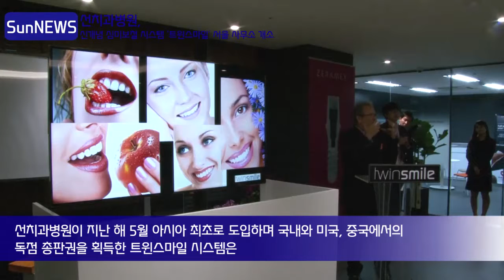SunNews - 선치과병원, 신개념 심미보철 시스템 ‘트윈스마일’ 서울 사무소 개소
선치과병원, 신개념 심미보철 시스템 ‘트윈스마일’ 서울 사무소 개소

선치과병원이 8월 31일 서울 논현동에서 독일의 신개념 심미보철 시스템인 ‘트윈스마일(twinsmile)’ 시스템의 국내 첫 사무소 개소식을 진행했습니다.

이날 개소식에는 선승훈 선병원재단 의료원장과 선경훈 선치과병원장을 비롯해 카르스텐 더스텔러 독일 트윈스마일사 대표, 주르그 볼레터 스위스 치과협회 회장, 신준성 연세치과병원장 등 국내외 인사 30여 명이 참석했습니다.

선치과병원이 지난 해 5월 아시아 최초로 도입하며 국내와 미국, 중국에서의 독점 총판권을 획득한 트윈스마일 시스템은 독일 트윈스마일사에서 개발한 심미보철 시스템으로 현재 유럽에서 선풍적인 인기를 끌고 있습니다.

트윈스마일 시스템은 라미네이트 심미보철 시술 전 콘텍트 렌즈와 유사한 개념의 ‘테스트 치아’를 렌즈처럼 치아에 착용해 시술 후의 모습과 착용감을 미리 경험할 수 있도록 한 획기적인 시스템입니다.

시술 전 투명한 치아교정기를 착용해 치아 삭제량을 대폭 줄인 섬세한 교정이 가능하고 브라켓과 와이어를 치아에 부착하는 교정장치가 없어 일상생활의 불편함과 비심미적인 부분을 해소했습니다.

선치과병원은 이와 함께 하루만에 보철치료가 가능한 3D 디지털 캐드캠(CAD/CAM) 시스템을 활용해 보다 만족도 높은 의료서비스와를 제공하는 한편, 심미보철센터와 투명교정센터, 턱관절센터, 소아치과센터 등을 새롭게 확장 오픈해 15개의 전문센터 및 진료과의 전문성을 한층 강화했다.

또한 평일 진료가 어려운 직장인과 학생, 자영업자 등 지역주민에게 편의와 계획적인 진료서비스를 제공하기 위해 공휴일 및 야간진료를 확대한 365일 매일 진료 시스템을 마련,  지난 6월부터 시행하고 있다.

선경훈 원장은 “아름다운 치아에 대한 수요가 높아지면서 특별한 질병이 없어도 심미보철에 대한 관심이 급증하고 있다”며, “이전보다 획기적인 신개념 심미보철 시스템을 본격적으로 소개할 수 있어 기쁘고, 고객 만족도도 훨씬 높아질 것으로 기대된다”고 말했다.